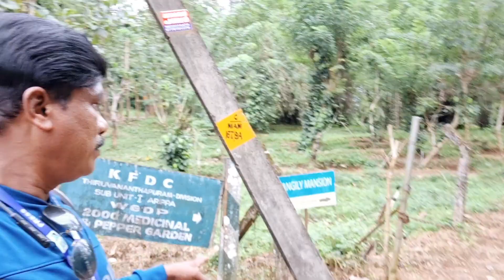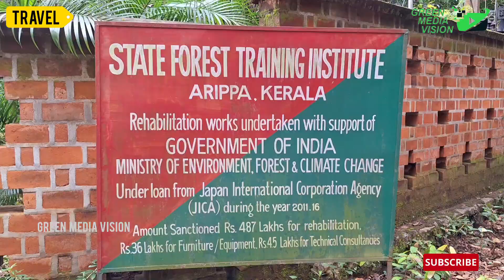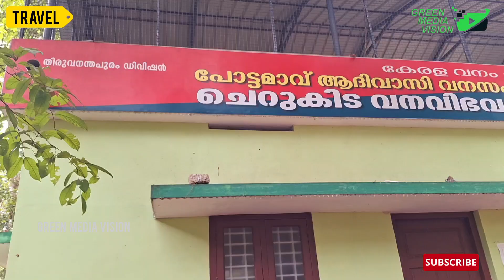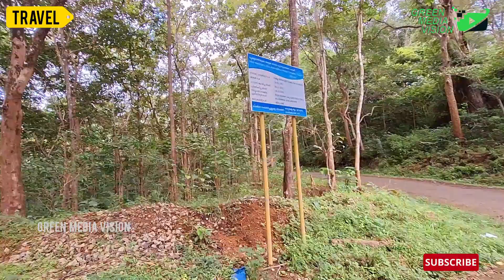അരിപ്പ വനത്തിലെ ആദിവാസിജീവിതവും കാഴ്ച്ചകളും |Tribal LIfe |Arippa Forest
അരിപ്പ വനത്തിലെ ജീവിതങ്ങളും  കാഴ്ച്ചകളും മൃഗങ്ങളിൽ നിന്നും രക്ഷനേടാൻ നായ്ക്കളെ വളർത്തുന്നവരാണ് വനവാസികൾ